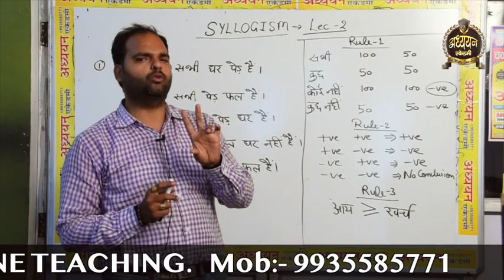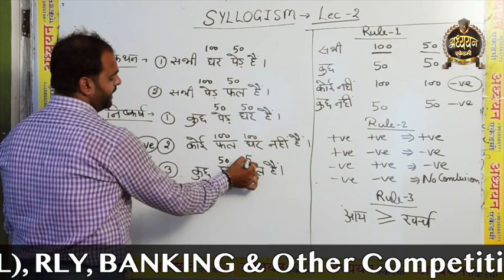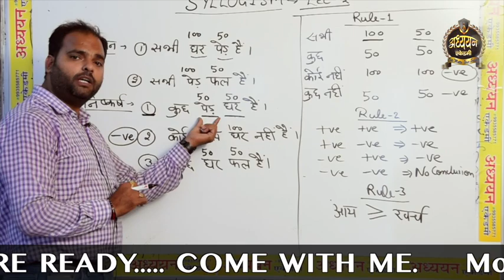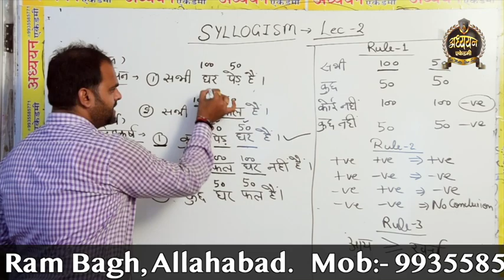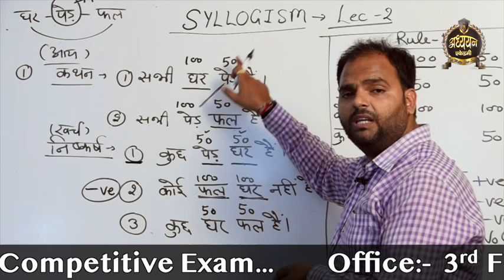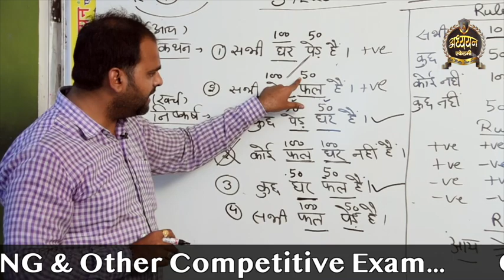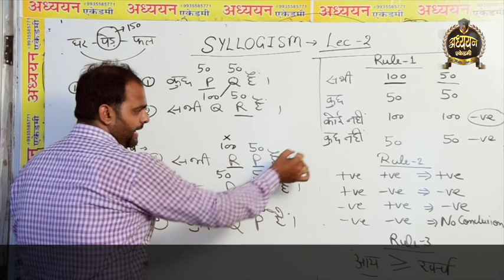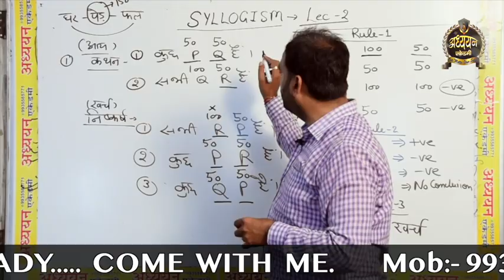(Syllogysm) SSC/RAILWAY/BANKING & ALL 1 DAY EXAMS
ADHAYAYAN ACADEMY IS THE BEST AWARD WINNING COACHING OF ALLAHABAD. WE ARE SERVE ALL STUDIES FOR ONE DAY EXAMS